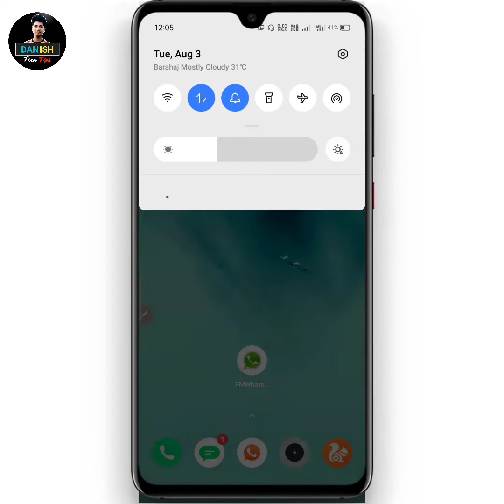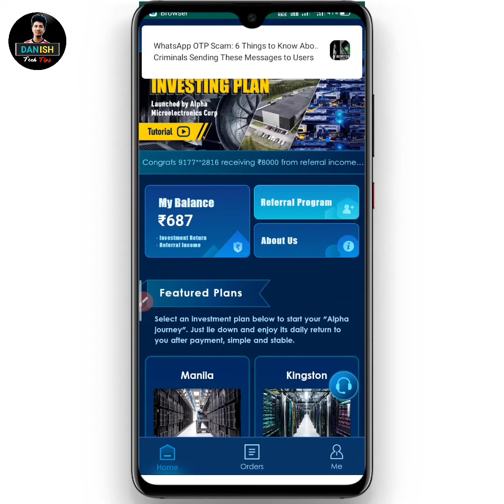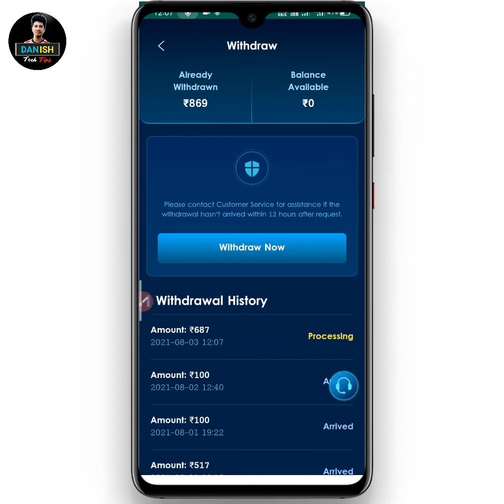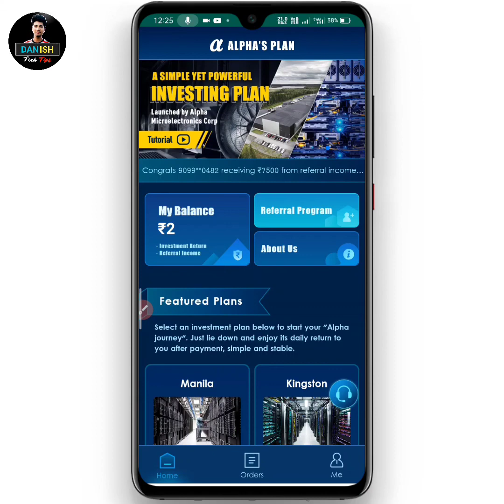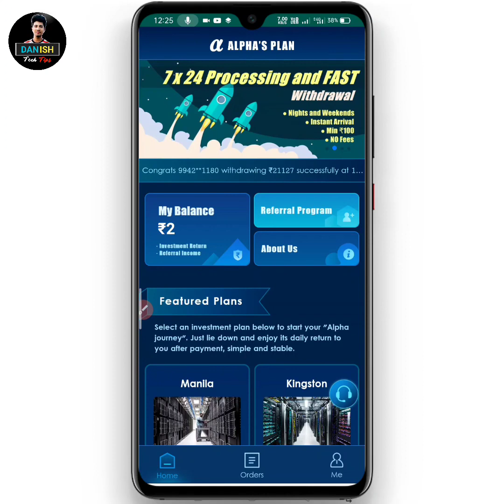Today 7th Payment Reicive From Alpha Plan 🤑 || Alpha Plan Withdraw Proof 💵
● Create Account -

Alpha Plan
Alpha Double plan use
How to use double plan in Alpha plan app
Best investment website today
Danish tech tips